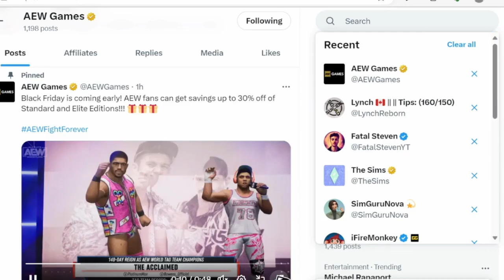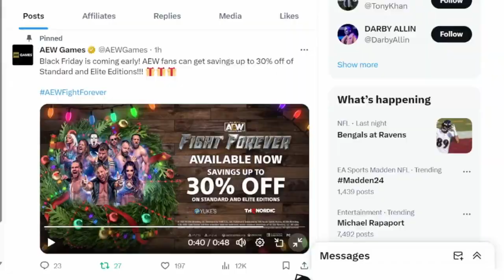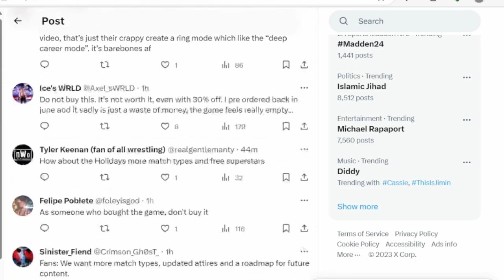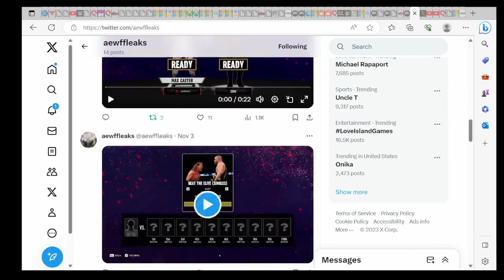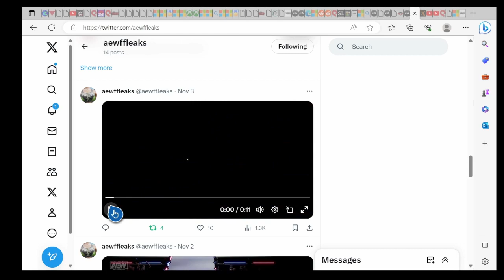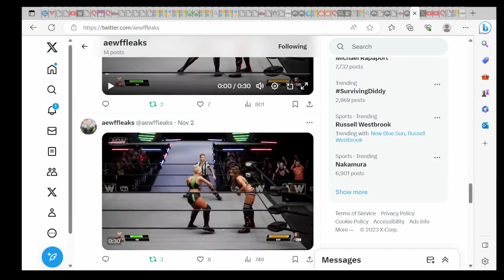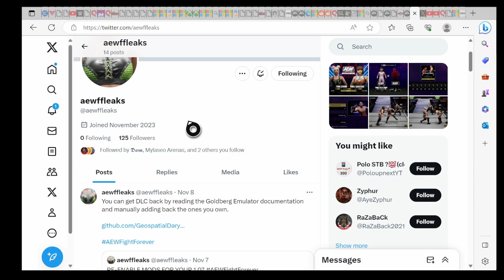NEW AEW FIGHT FOREVER SEASON 2 CONTENT- NEW AEW ARENA, NEW ACCLAMIED TAG ENTRANCE, NEW GAMEPLAY